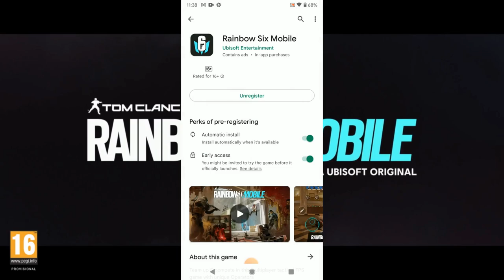Pre-Registration Rainbow Six Mobile | Where is VALORANT MOBILE ?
Rainbow Six Mobile will be free to play. Ubisoft Creative Director has confirmed players will “mostly” spend currency purchasing cosmetics or on Operators - which you'll be able to try once off if you do not yet own them. The game will be available on iOS and Android. As The Pre Registration is on Going! Don't miss it!

pappa 009 -